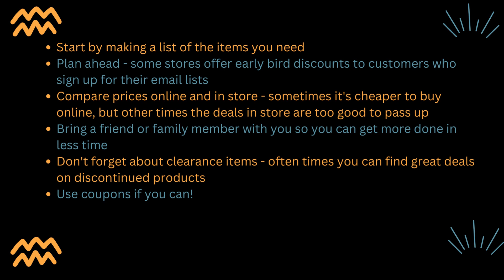How to Get the Best Black Friday Bathroom Deals?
Black Friday is the perfect time to score great deals on big-ticket items for your home, including bathroom fixtures. If you're planning to upgrade your bathroom, here are a few tips for getting the best deals on Black Friday.

Start by making a list of the items you need
Plan ahead - some stores offer early bird discounts to customers who sign up for their email lists
Compare prices online and in store - sometimes it's cheaper to buy online, but other times the deals in store are too good to pass up
Bring a friend or family member with you so you can get more done in less time
Don't forget about clearance items - often times you can find great deals on discontinued products